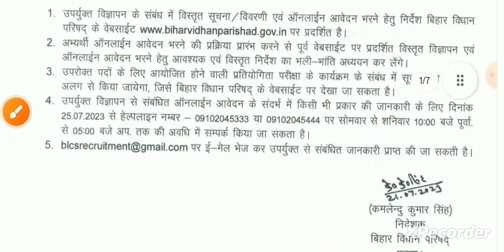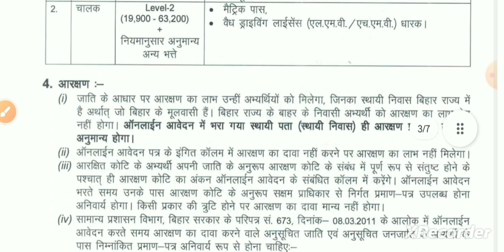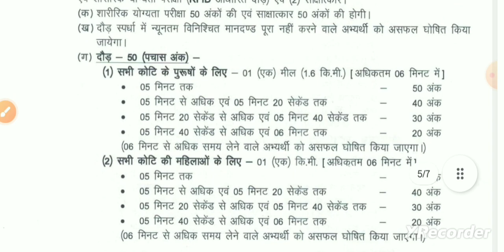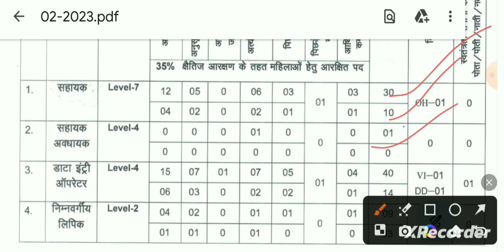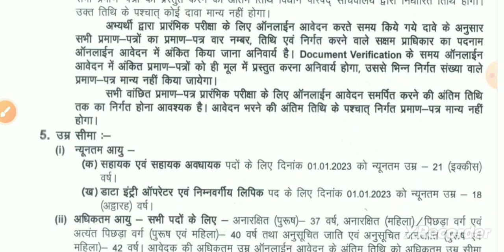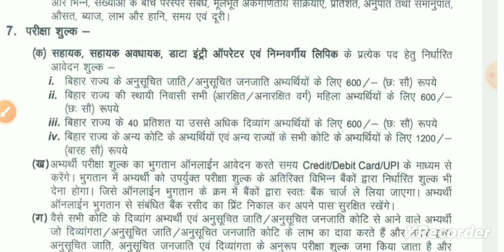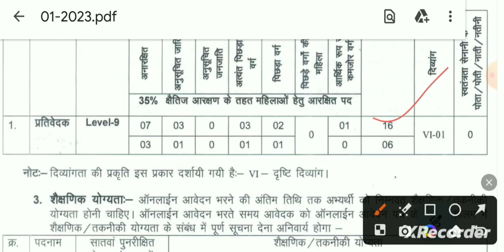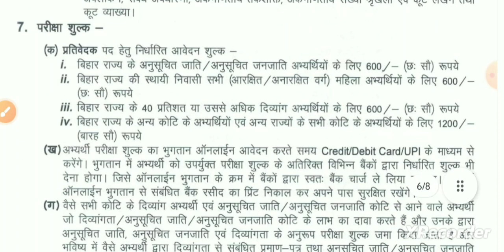बिहार विधान परिषद सचिवालय सीधी भर्ती 2023 || Bihar Govt jobs vacancy 2023 @GovtJobs4u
Bihar Librarian
librarian job
nvs
nvs recruitment
nvs recruitment 2023 notification
nvs vacancy
govt job
govt jobs
govt jobs 2023 notification
govt jobs